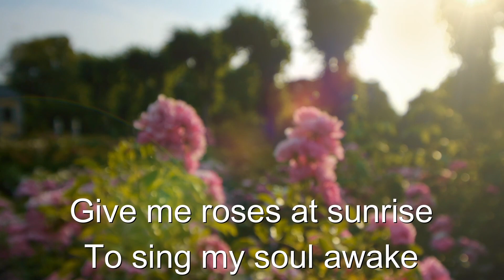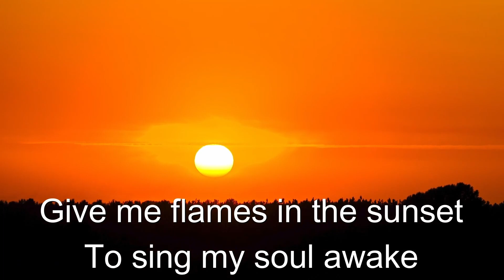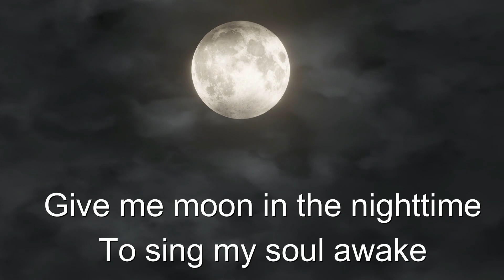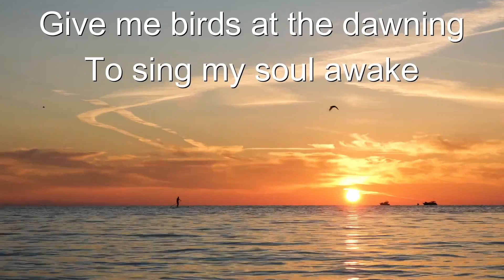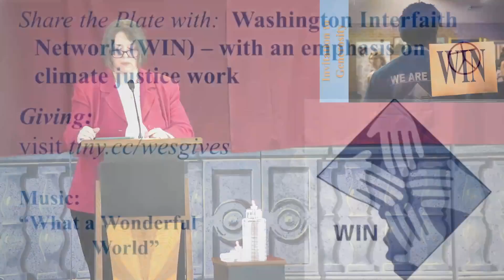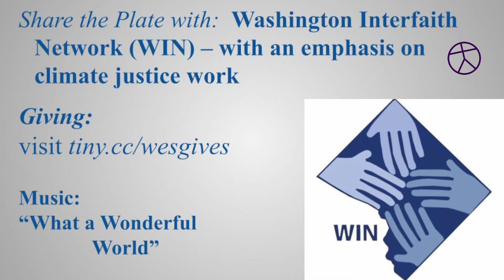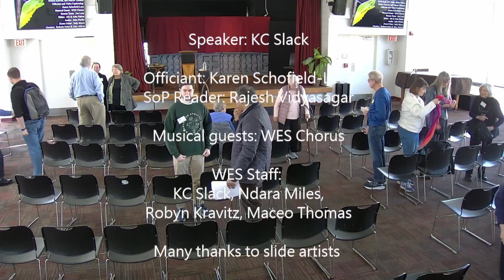Retiring Our Inner Demons | March 24, 2024 | WES Platform Full Meeting